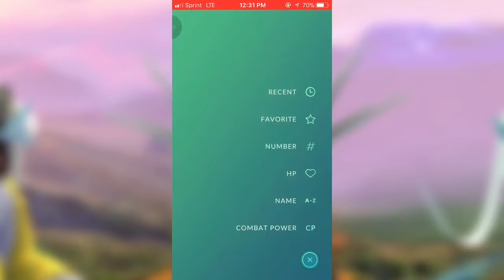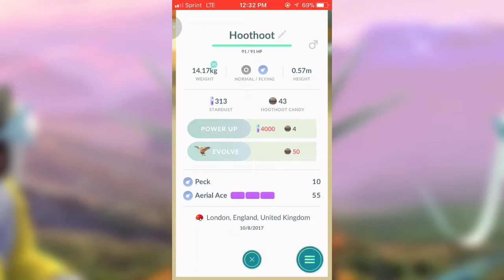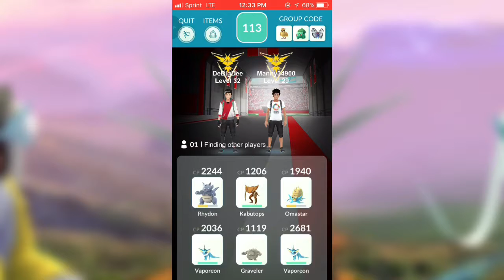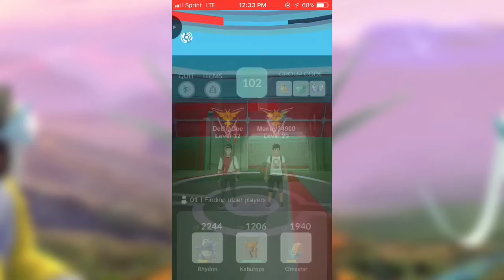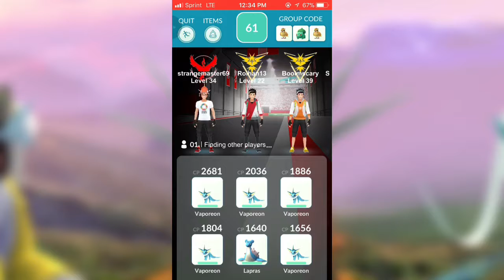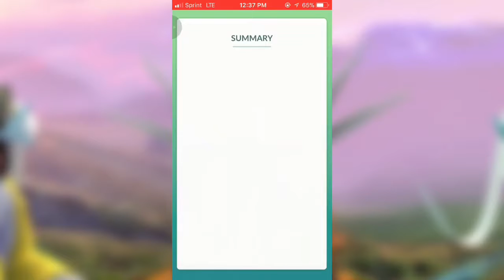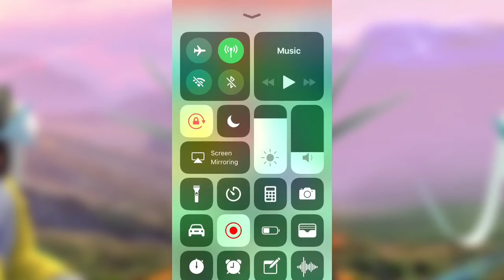Successful Entei Raid Battle in Pokémon Go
I used iOS 11’s screen recorder and a hacked Pokémon Go app within TuTu App 🐰.

Note: { SOMETIMES THIS APP MAY GET REVOKED, Solution: Reinstall the app again and hopefully, 🤞 that one will work} Only teleport to one location per 2 hours. Maximum coin limit is 50 per day and can be obtained by putting a a Pokémon in a non-raid gym.

It’s Chinese but does the job. 🉐㊙️㊗️

Recommended catching spots:
San Francisco 🌁🌉, London (Mr. Mime is there too), Central Park, New York 🗽, Asia (Farfetch’d), Saõ Paul, Brazil 🇧🇷 (Heracross and Corsola are there), Australia 🇦🇺 (Kangaskgan), Tauros is in North America. Not quite sure where.

Having trouble on battling Pokémon? Download the free Dexter app in the App Store and it’ll help you see which Pokémon is most effective against other Pokémon. You can easily switch between apps while playing. It also includes every Pokémon, even mega evolutions and current generation Pokémon. (1-7)

Need a specific Pokémon in a hurry? Tired of catching boring Pokémon in your area? Use the Pokésniper app.